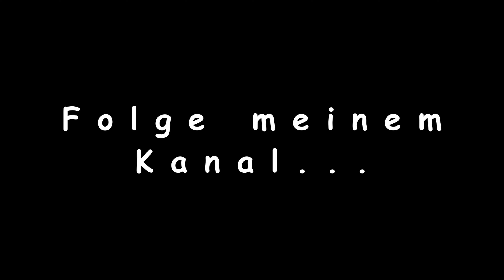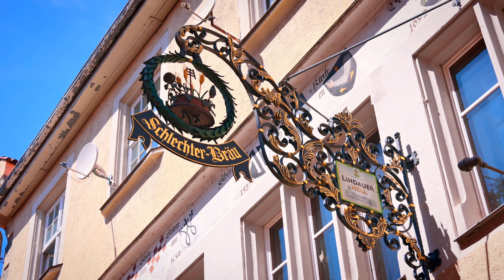Der Bodensee - Städte, Wandertour, Tipps und wichtige Hinweise - mit Insel Mainau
Der Bodensee hat zu jeder Jahreszeit seinen besonderen Reiz. Ein absolutes Highlight ist natürlich die Blumeninsel Mainau die auf jeden Fall in den Urlaub eingeplant werden sollte. Aber auch wichtige Städte und Spartipps sind wieder mit an Bord.
Ich hoffe das Video hilft Dir einen wunderschönen Urlaub in der Region zu verbringen.
Natürlich gibt es noch viele andere tolle Städte, Sehenswürdigkeiten und noch mehr. Freue mich, wenn Du Deine Tipps in den Kommentaren teilst.